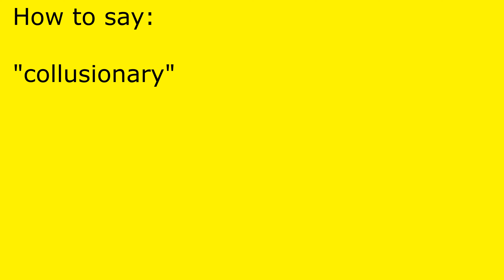How to pronounce collusionary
collusionary pronunciation.